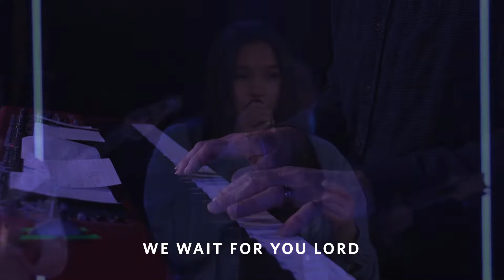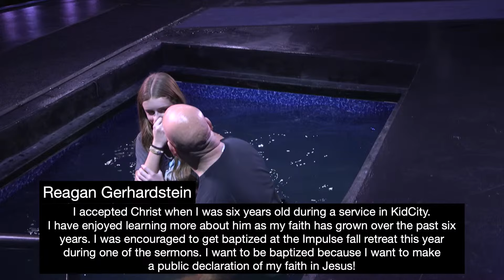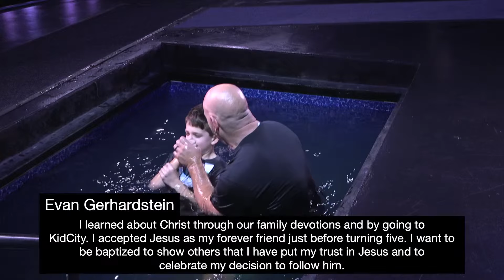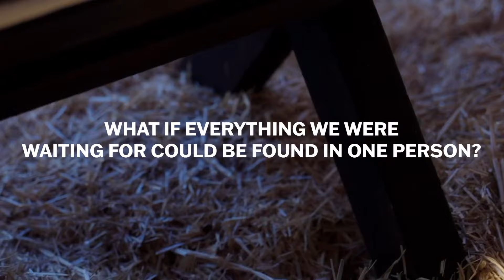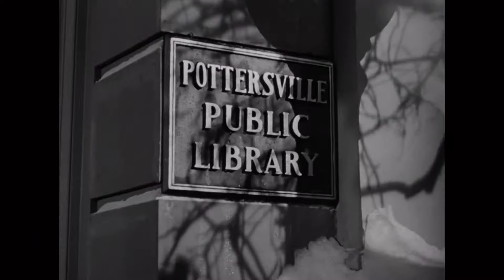Anticipation | Hope To Anchor You | Full Service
Our mission as a church is to lead people into a full life found in Jesus Christ. Our hope is that you will hear and experience what God has to say to you through our latest messages, past live streams of our services, and kingdom stories of how God is moving here at Pathway. We believe that Jesus loves you far more than you realize and that there is so much that God desires to do in your life. We’re here because that has been our experience and we hope it will be yours as well. Hope you’ll join us!

Tune in LIVE for our weekend services the following times

Learn more about who we are!

Get connected!